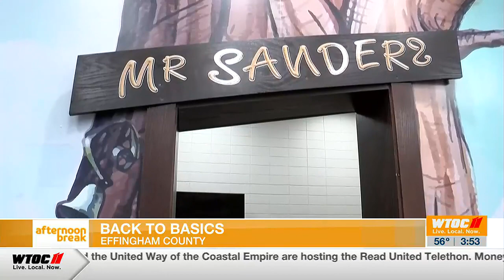Instructional changes to increase reading comprehension in Effingham Co. schools